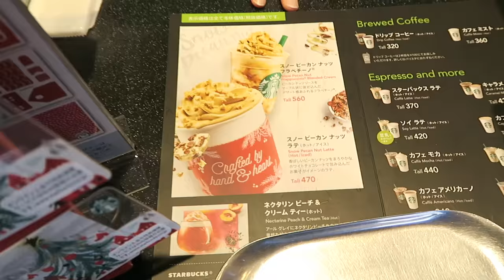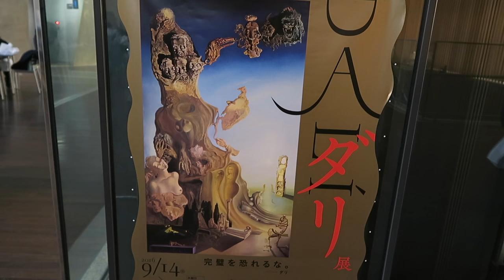Too Busy In Tokyo To Do Anything Today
Vlog! It's Too Busy In Tokyo To Do Anything Today! It was a public holiday in Tokyo & everyone is out and aboot! It was culture day!

こんにちは！テイラーです！私はモデルとブロガーです。私は今、日本に住んでいる!  私はヘア、メイク、健康, ファッション 我だいすきです！そして私のいぬ！♡ モデル エージェンシー サトルジャパン ⭐︎

WHAT I'M WEARING IN THIS VIDEO:
Sweater, Cap & Pants: StyleNanda
Lips: Kylie Jenner- Exposed

*If you're reading this, tell me how you spent your holiday (if you live in Tokyo) or how you like to spend your mid-week day's off?